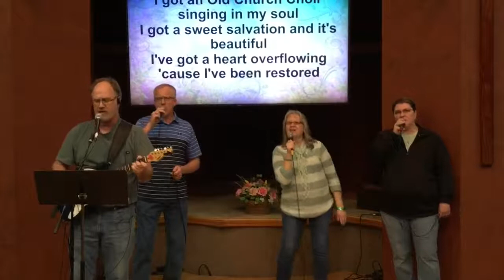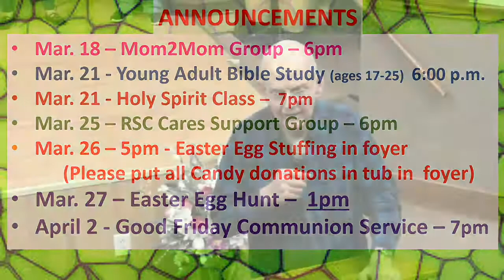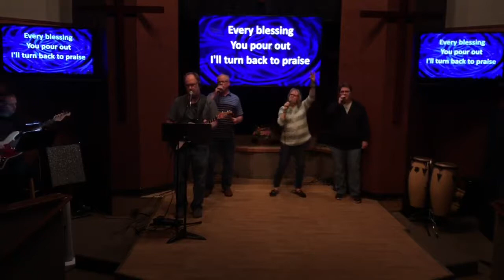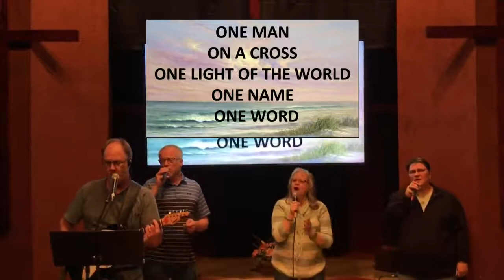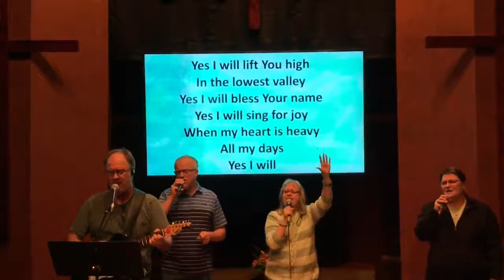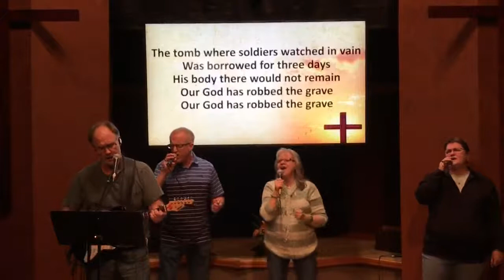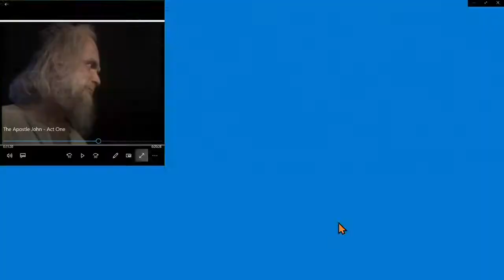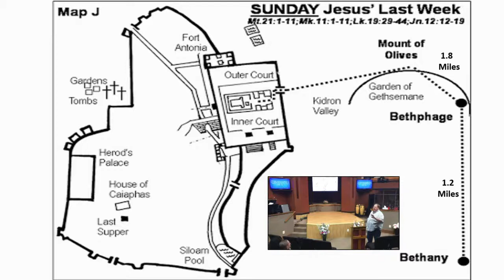3-17-2021 Jesus & Gethsemane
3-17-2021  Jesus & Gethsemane